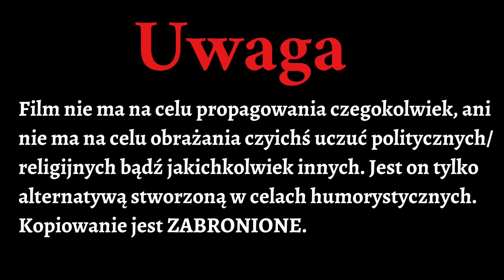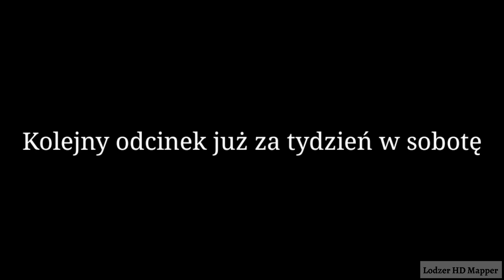Alternatywna Historia Europy 1945 #2 - Powrót Przyjaźni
został stworzony wyłącznie w celach humorystycznych.

Alternatywna Historia Europy 1945 to nowa historia Zimnej Wojny i wolnej Polski która wygrała Powstanie Warszawskie w 1944 roku.
Napięcie pomiędzy dwoma mocarstwami jest ogromne. Tajemnice, odkrycia i rywalizacje to tylko niektóre aspekty mojej nowej serii. Kto wygra? Mam nadzieję że ten odcinek zachęci was do zostania na dłużej i że wam się spodoba!

Muzyka:
🎵 'Dragon Castle' by Makai Symphony | Epic Battle Music (No Copyright)